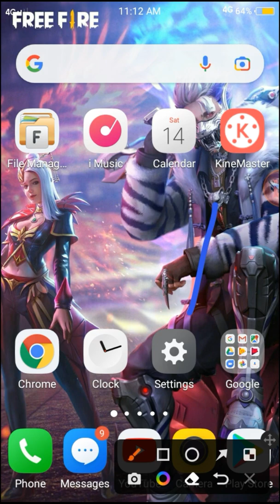vivo 1606 ma battery percentage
about video

how to show battery percentage on ios 16 iphone 11
battery percentage show kare status bar pe vivo phone
how to show battery percentage iqoo phone
battery percentage kaise show kare vivo phone
how to hide battery percentage vivo phone
how to show battery percentage on ios 16
vivo t2 mobile mein battery percentage kaise set karte hain
vivo t2 mein battery percentage kaise show karen
how to show battery percentage in vivo t2 5g
vivo t2 mein battery percentage kaise set karen
show battery percentage setting in vivo t2
vivo t2 battery percentage
vivo t2 battery percentage setting vivo t2 show battery percentage
oppo a17 battery percentage set kaise karen
show battery percentage setting in oppo a17
show battery percentage in oppo a17
how to enable battery percentage in oppo a17
free fire
ff shorts
free fire max
youtube shorts
free fire short video
short video
total gaming
viral shorts
shorts
pubg vs free fire attitude
emote battle
फ्री फायर विडियो
फ्री फायर शॉर्ट
free fire vs bgmi
free free fire short
pubg vs free fire emote battle || pubg vs free fire
pubg vs free fire emote battle
free fire video
short
tonde gamer
free fire emote in real life
free fire all emote in real life
free fire emote vs real life emote 🤯-garena free fire
pubg lite vs free fire shorts video editing
ff short
pubg lite vs free fire shorts video editing kinemaster
ff hindi
free fire cobra emote vs real life cobra emote
fact fire
desi gamar
ajju bhai
pk gamar
chill gamar
nitin ff
tonde gamar
free fire emote vs pubg emote
free fire emote vs real life emote 😇
ff updates
ff max event
ff funny shorts
ff latest shorts
ff shorts today
shorts today
ff max shorts
free fire shorts tamil
how to get free diamonds
how to get free emote
free fire facts
garena free fiew
ff short videos
pubg vs free fire emote best /pubg lite vs free fire
shorts videos
short videos
free fire short videos
pubg vs free fire shorts video
pubg lite vs free fire new song hd
youtube short
free fire short
satvik ff
satvik
prabhat gamer
mg
mg alpha
free fire upcoming emote
free fire new emote party event
free fire new emote kaise milega
free fire new emote
 emote
scorpio look changer